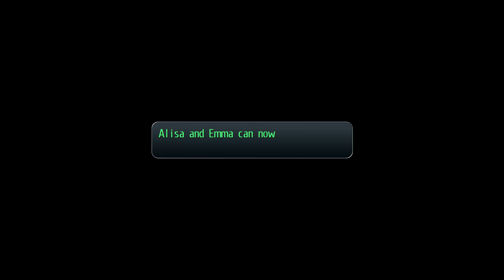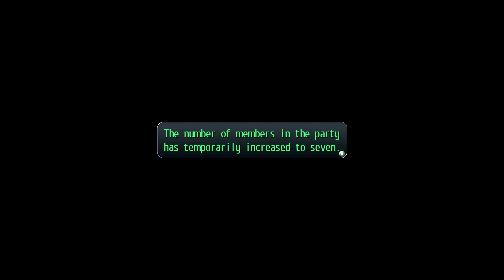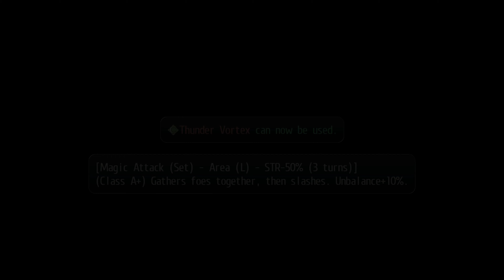The Legend of Heroes: Trails of Cold Steel II - Part 23 [Modded, 4k, 60fps, and No Commentary]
Civil war has broken out across Erebonia. After his narrow escape from Trista, Rean will take up his sword again on a journey with his Divine Knight, Valimar, in search of his friends from Class VII and a way to end the conflict before its price becomes far too dear...